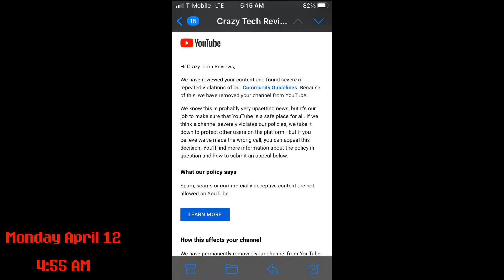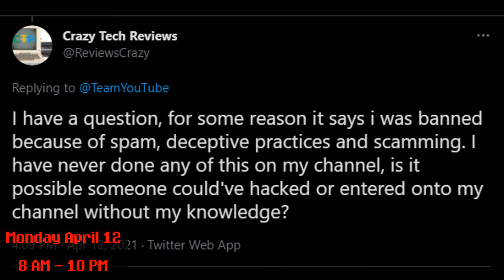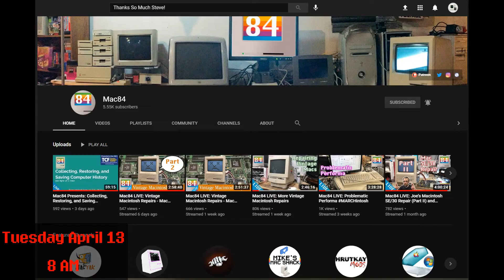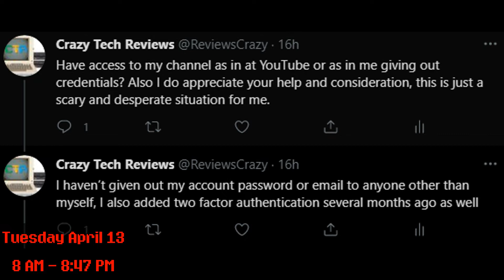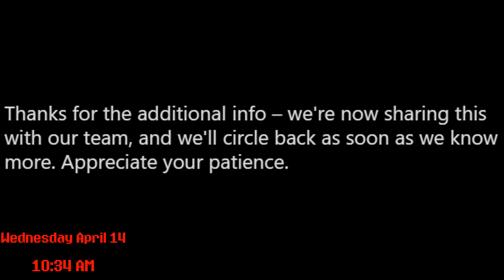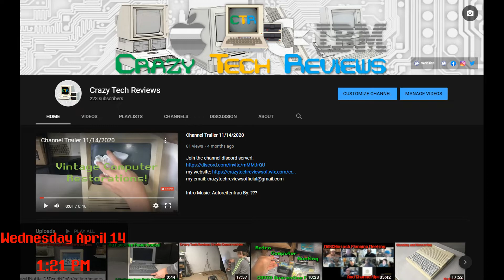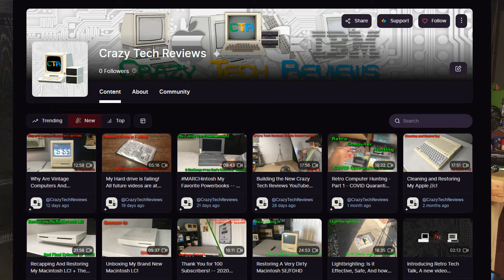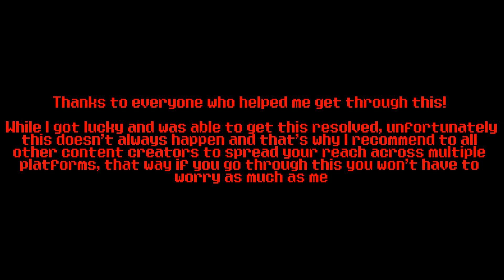Crazy Tech Reviews is Back! What Happened and what will be Changing Moving Forward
Music Used in this video:

Annie: Nighthawk
Vintage Ocean: Philip Gross